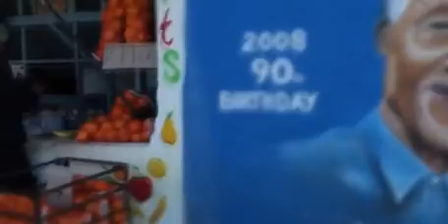FRED MARTEY PRESENTATION